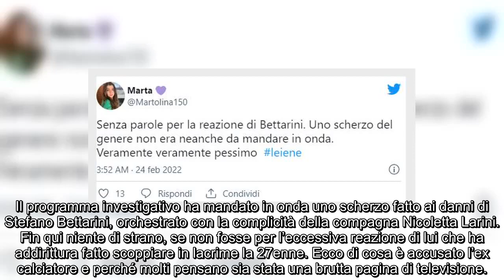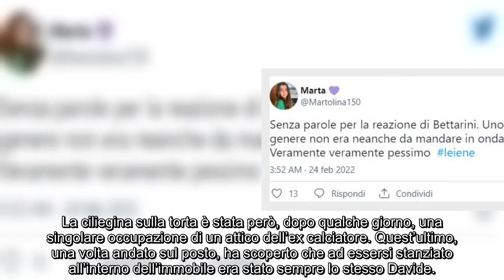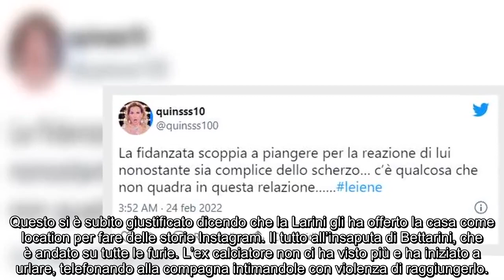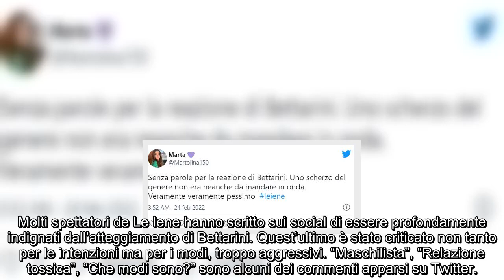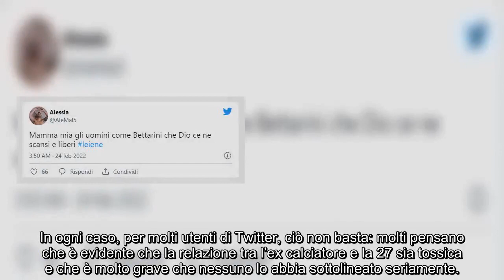Le Iene scherzo a Bettarini, Nicoletta Larini in lacrime: il web insorge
L’ex calciatore è stato criticato per la sua reazione aggressiva al siparietto orchestrato dal programma: i commenti